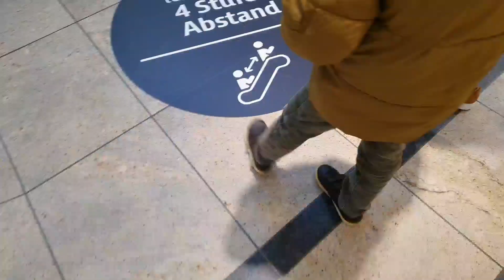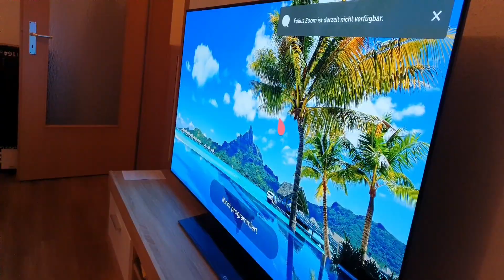mergem sa cumparam un televizor nou